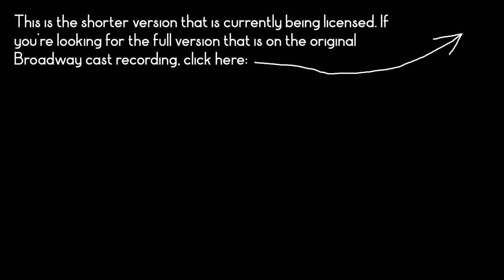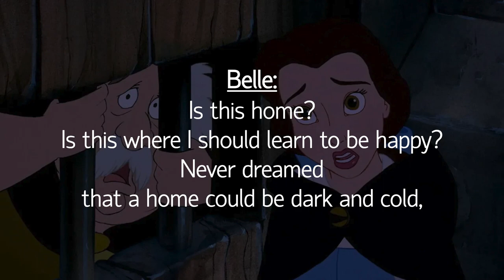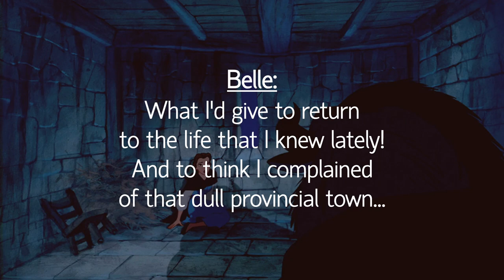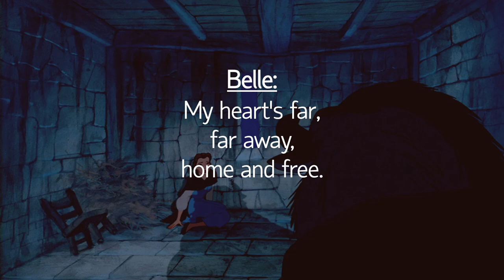Home (shorter version; karaoke/instrumental) - Beauty and the Beast (musical)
Show: Beauty and the Beast (1994)
Originally sung by Susan Egan as Belle in 1994.
By Alan Menken and Tim Rice
Key: G major to C major to D major (current licensed key)

Please credit this channel if you use this track!

Background photos from Disney's Beauty and the Beast (1991).